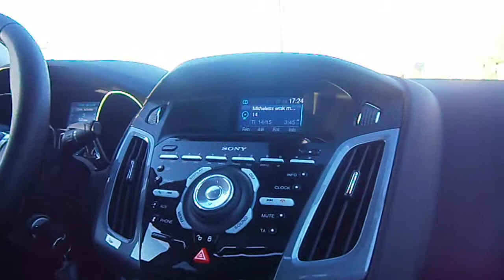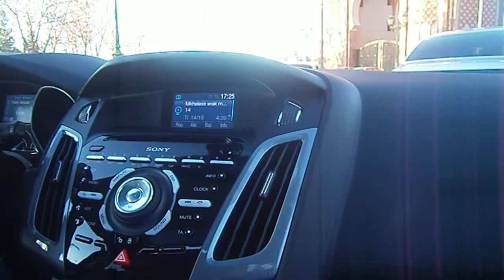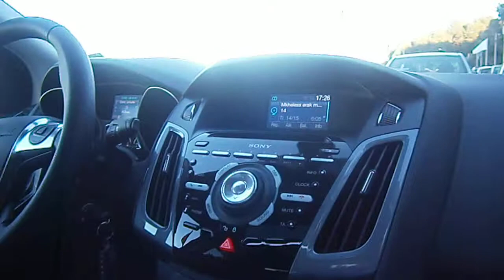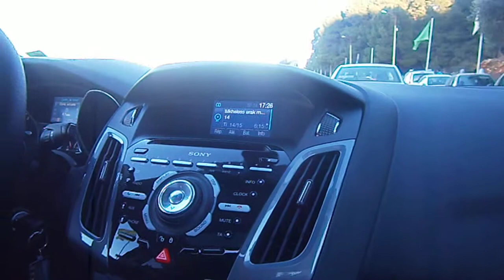Mon Week End à Tlemcen vidéo:Nis.Foufa